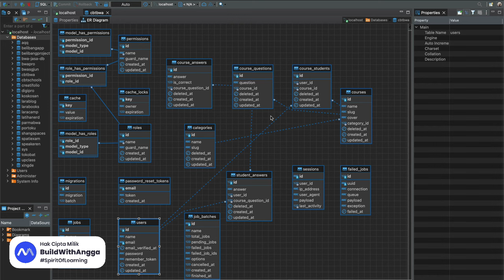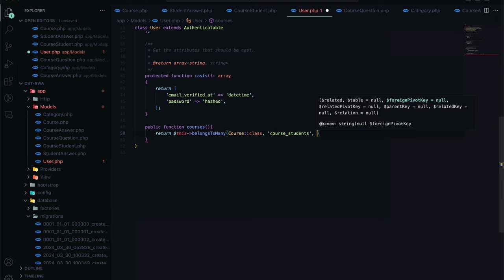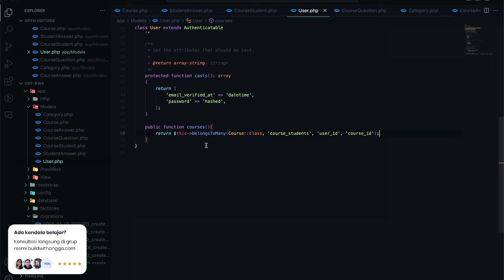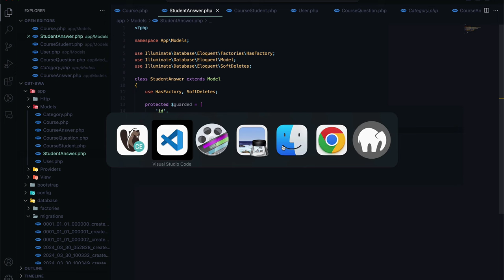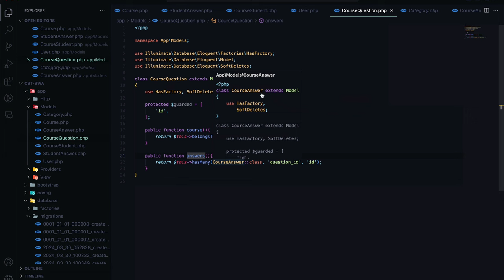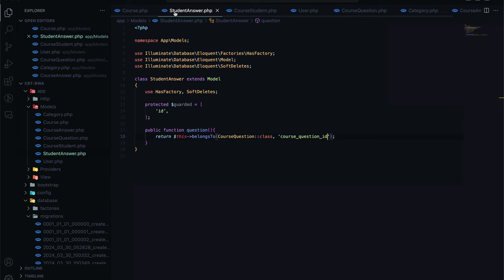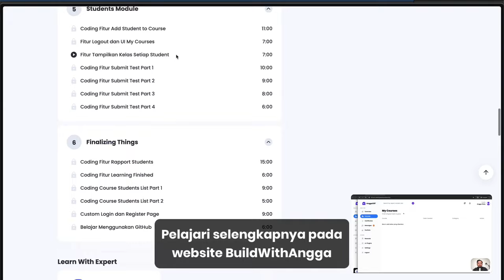Belajar Laravel 11 dan Breeze Web Ujian Online CBT Part 9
Hi people with the spirit of learning, pada kali ini kita akan mempelajari membuat website ujian online seperti cbt dengan framework laravel versi 11, pada kali ini kita fokuskan kepada proses menghubungkan antar model dengan ORM relationship.